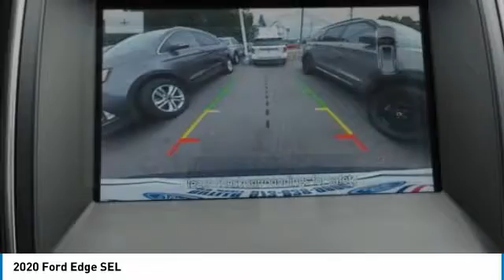2020 Ford Edge 61672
2020 FORD EDGE Butler, NJ
Stock# 61672

1301 Rt. 23 South

Boasts 28 Highway MPG and 21 City MPG! This Ford Edge boasts a Intercooled Turbo Premium Unleaded I-4 2.0 L/122 engine powering this Automatic transmission. TRANSMISSION: 8-SPEED AUTOMATIC W/SELECTSHIFT -inc: steering wheel mounted paddle shifters, Active Transmission Warm-Up (STD), FRONT LICENSE PLATE BRACKET, FORD CO-PILOT360 ASSIST+ -inc: Evasive Steering Assist, Voice-Activated Touchscreen Navigation System, pinch-to-zoom capability, SiriusXM Traffic & Travel Link, a 5-year prepaid subscription, Services are not available in Alaska and Hawaii, SiriusXM audio and data services each require a subscription sold separately, or as a package, by Sirius XM Radio Inc, If you decide to continue service after your trial, the subscription plan you choose will automatically renew thereafter and you will be charged according to your chosen payment method at then-current rates, Fees and taxes apply, To cancel you must call SiriusXM at 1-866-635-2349, See SiriusXM customer agreement for complete terms All fees and programming subject to change, Sirius, XM and all related marks and logos are trademarks of Sirius XM Radio Inc, Adaptive Cruise Control w/Stop & Go, Lane Centering.

*This Ford Edge Comes Equipped with These Options *
CONVENIENCE PACKAGE -inc: Wireless Charging Pad, Universal Garage Door Opener (UGDO), Perimeter Alarm, Foot-Activated Hands-Free Liftgate, power liftgate functionality, Remote Start System, 110V/150W AC Power Outlet, COLD WEATHER PACKAGE -inc: Front & Rear Floor Liners Custom accessory, pre-installed, Windshield Wiper De-Icer, Heated Steering Wheel , ENGINE: TWIN-SCROLL 2.0L ECOBOOST -inc: auto start-stop technology (STD), Wheels: 18  Sparkle Silver-Painted Aluminum -inc: Split-spoke, Vinyl Door Trim Insert, Trip Computer, Transmission: 8-Speed Automatic w/SelectShift -inc: steering wheel mounted paddle shifters, Active Transmission Warm-Up, Tires: 245/60R18 AS BSW, Tire Specific Low Tire Pressure Warning, Tailgate/Rear Door Lock Included w/Power Door Locks.

For a must-own Ford Edge come see us at Route 23 Automall, 1301 Rt. 23 South, Butler, NJ 07405. Just minutes away!